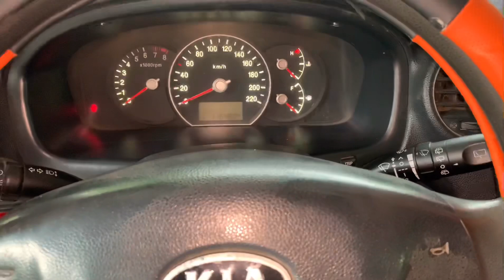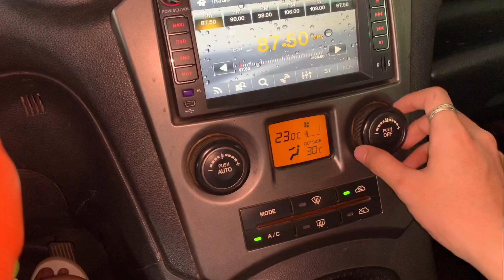Kia caren 2010 máy 1.6 số sàn Giá 215triệu LH 0905356663 - 0935146262